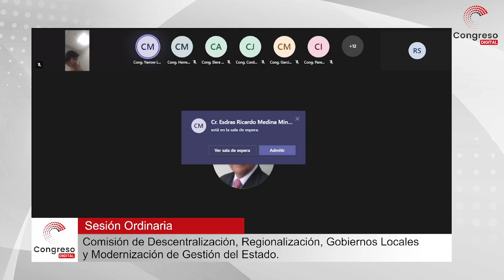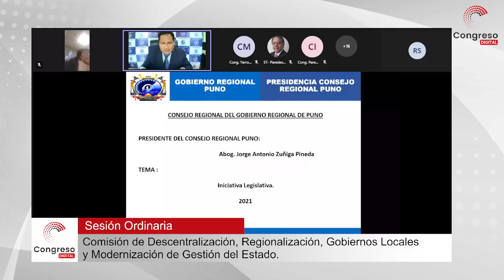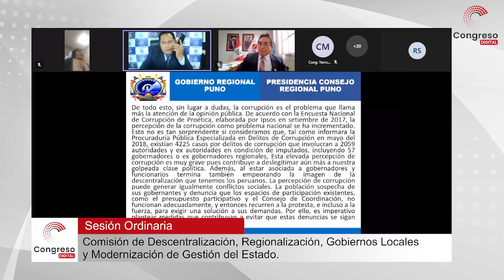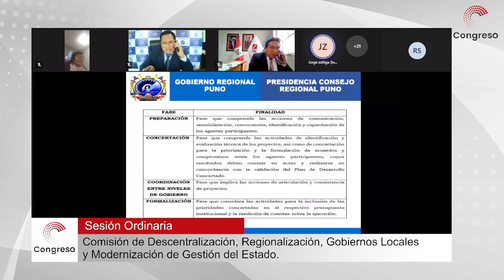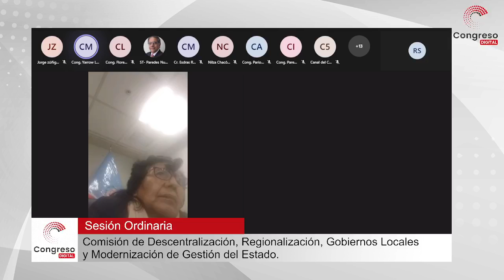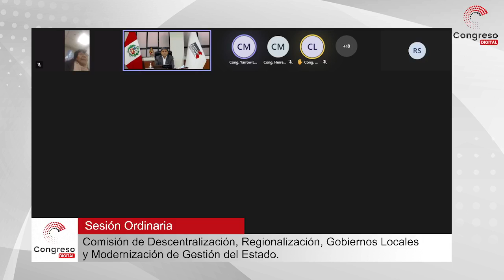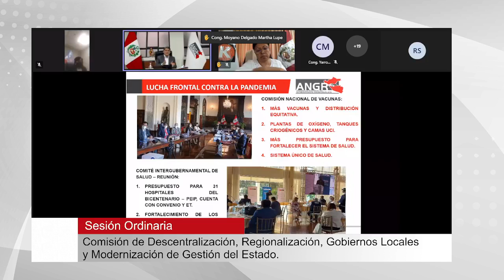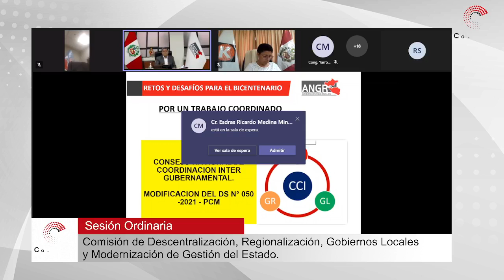NORMA YARROW REVELA QUE HAY MÁS DE 3 MIL OBRAS PARALIZADAS | COMISIÓN DE DESCENTRALIZACIÓN |07/09/21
La presidenta de la Comisión de Descentralización, Regionalización, Gobiernos Locales y Modernización de la Gestión del Estado, Norma Yarrow (Avanza País), informó que,a la fecha, existen tres mil 055 proyectos de obras públicas detenidas y que están valorizadas en 29 mil millones de soles.

Por ello adelantó a sus colegas integrantes de ese grupo de trabajo que remitirá un oficio al contralor general de la República, Nelson Shack, para que informe -en detalle- donde se encuentran estos proyectos paralizados.

Lea la nota sobre "Norma Yarrow revela que hay más de 3 mil obras paralizadas"

La presidenta de la comisión, Yarrow invitó que la siguiente mesa de trabajo será descentralizada y se realizará en próximo martes en Lambayeque.